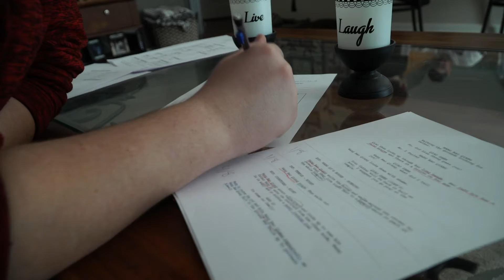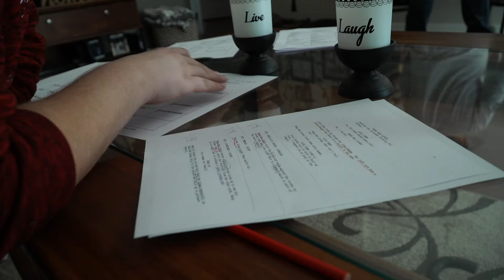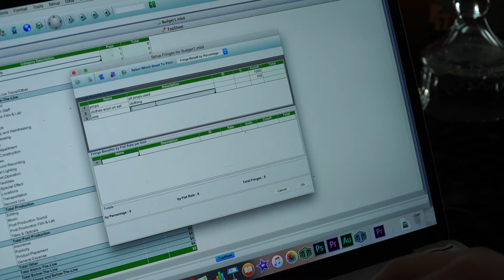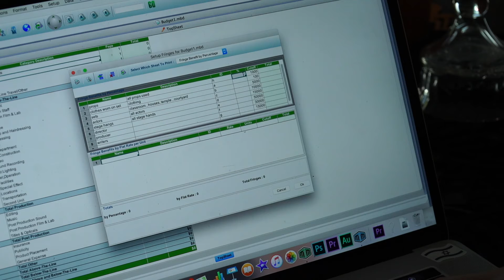Budgeting and scheduling with movie magic